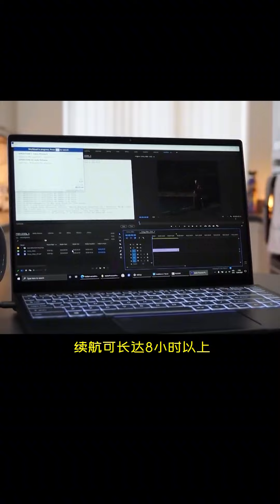游戏本配置比轻薄本好那么多，为啥还是有人买轻薄本？